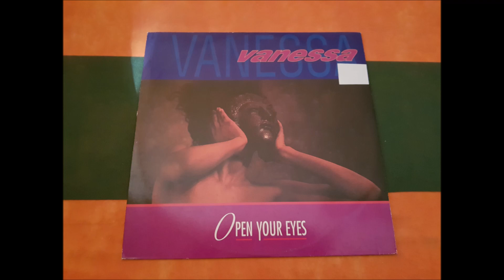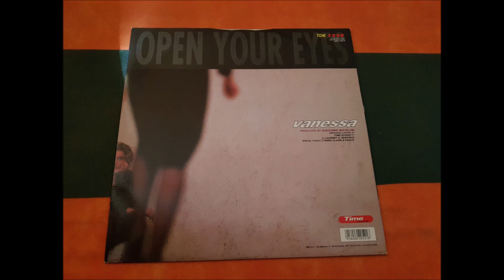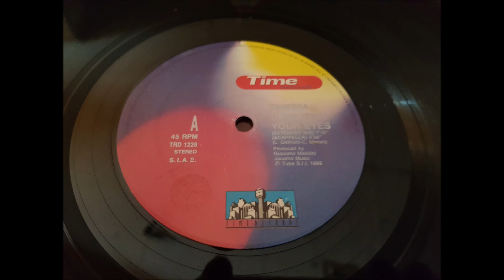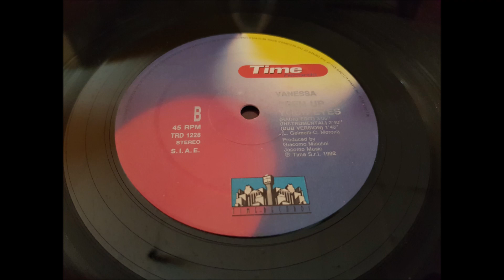VANESSA.(OPEN YOUR EYES.(RADIO EDIT.)(12''.)(1992.)